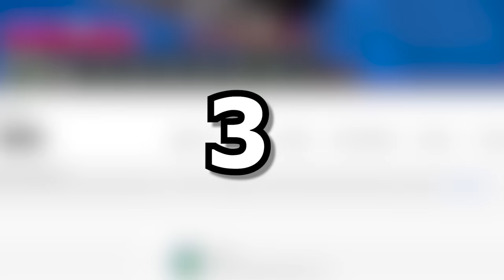Minecraft AMA Mutasyonlu Moblar Var !! - Minecraft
Ben Samet Bugün yine efsane ve eğlenceli bir video ile sizlerleyim. Minecraft ama mutasyonlu moblar.